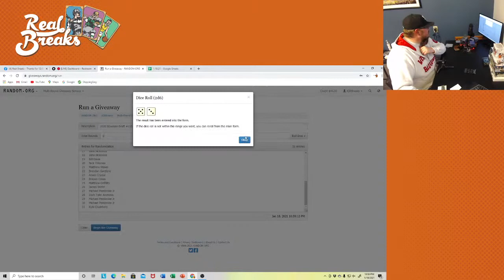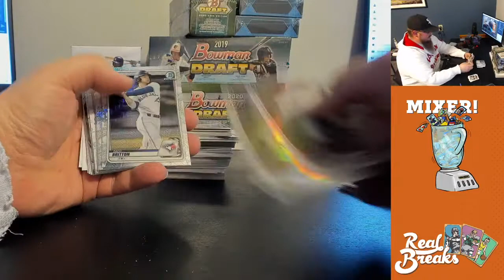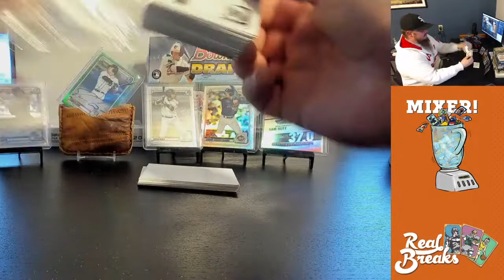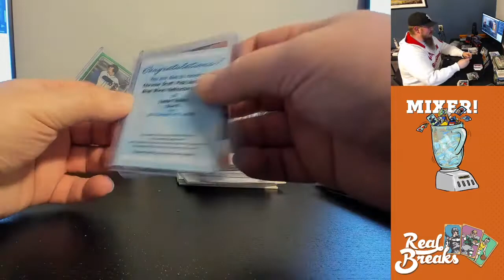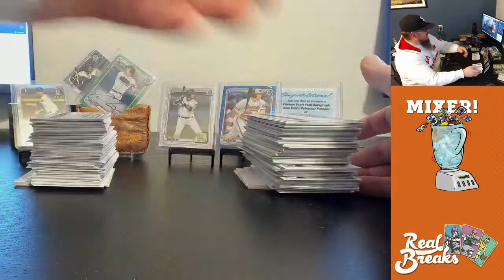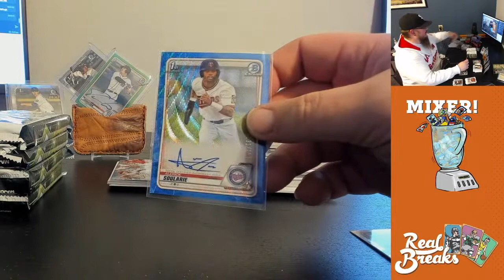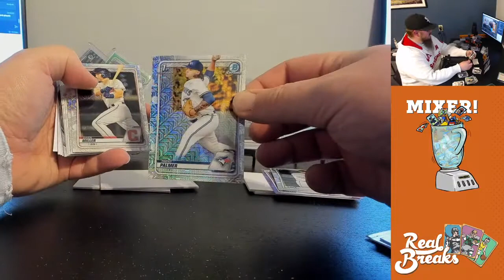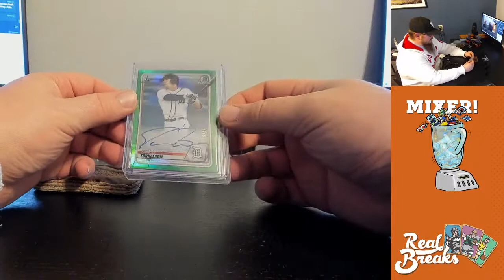Monday Night Bowman Mixer #1 (1/18/21) take 2